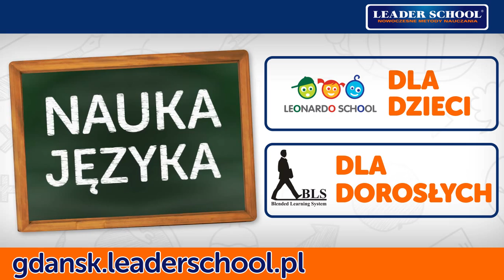021 MB LeaderSchool 23 11 2015 CHRISTMASTREEwww art4media pl